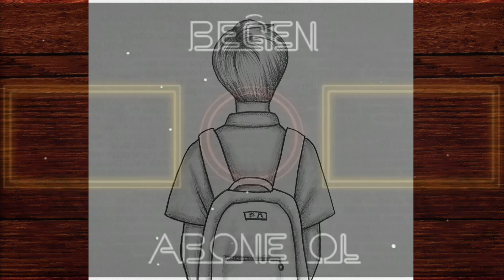Arkası Dönük Çantalı Erkek Çizimi - Kolay Öğretici Karakalem Çizimler - Erkek Çizimi Kolay [2023]